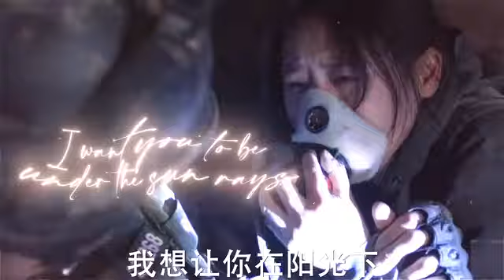Mi Ka ❤ Xing Kelei